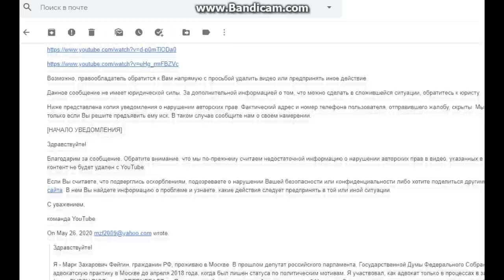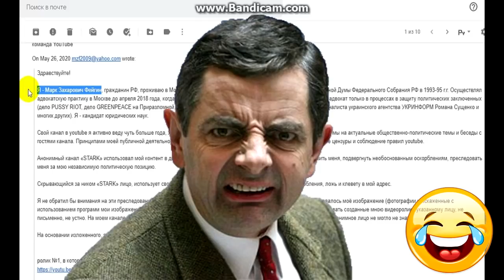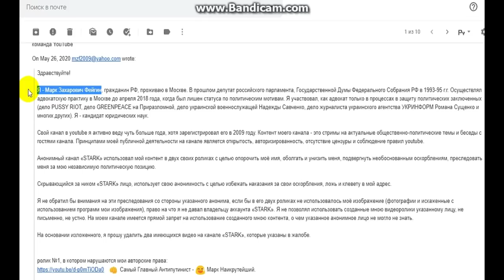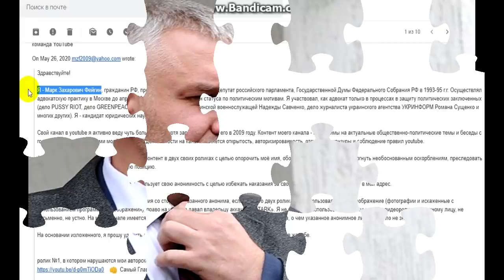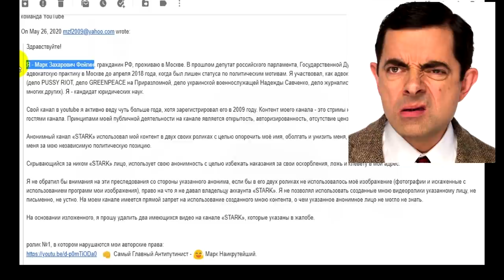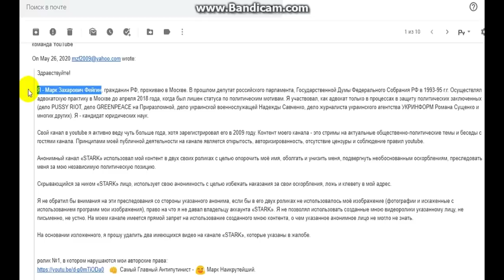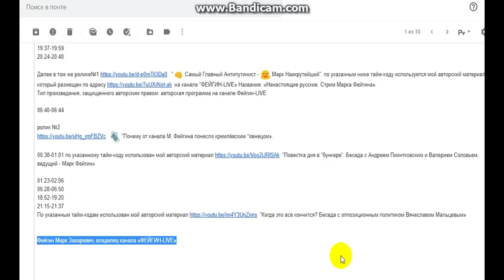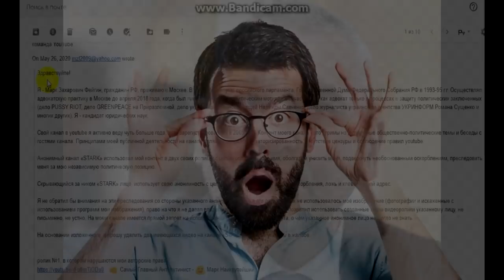😅😂 Как Марк Фейгин жаловался на канал Stark